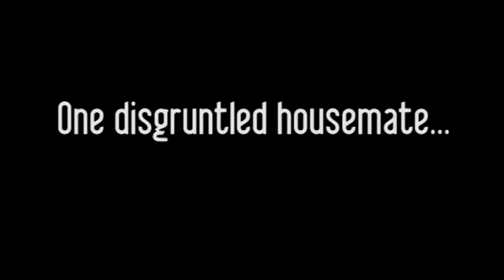Strung! (Trailer 1)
STRUNG!

Written, produced and directed by James Higgins.

Starring Sam Harden, Maf Sheldon and Ian Peres (now best known as the bassist in Wolfmother).

The first short film written, produced, directed, edited and animated by James Higgins in his second year of university, back in 2005. Before J.Fox Soul was born as a production company, James headed Roff Revolution Productions and produced all of his work under that banner. It is now defunct and J.Fox Soul is where all his current productions happen.

"Strung!" was created as an experiment in film-making. James Higgins wanted to try his hand a short film that he had complete creative control over, and he specifically wanted it to involve special effects, 2D and 3D animation, particle animation, extreme colour grading, warping effects, and original songs. This epic solo project took 5 days to shoot, and about 5 months of almost full time frame-by-frame animating, editing and authoring to produce the end result.

Looking back, James reflects that its not actually very good at all, but quite hilarious nonetheless, and it was a successful first attempt at film making. James has still yet to produce his second short film, but he has spent the last 6 years creating numerous successful and high quality music videos, as well as constantly working on his music with Soul Continuum and his new solo project The Quick Brown Fox.

to find out more about James Higgins and his work.